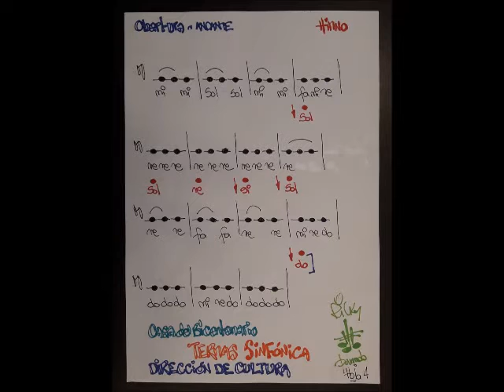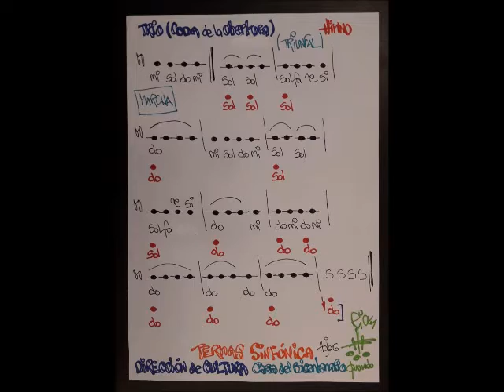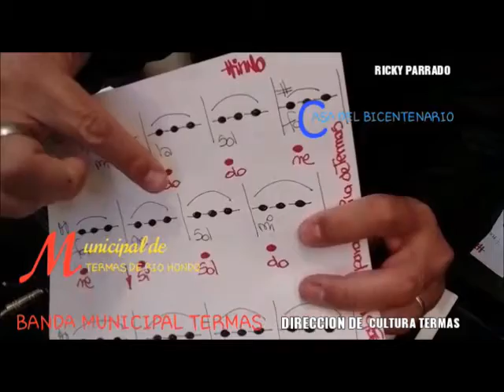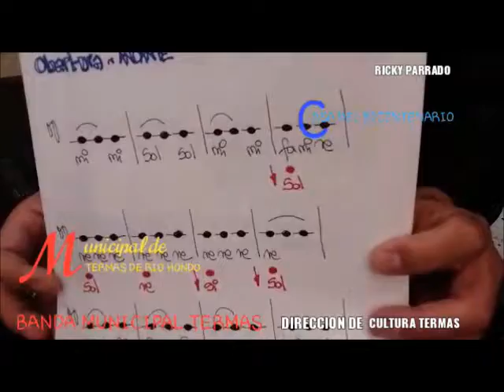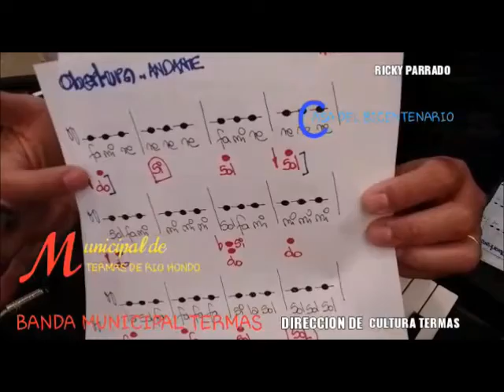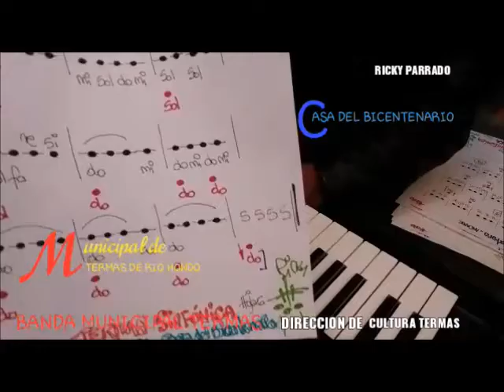CLASE VIRTUAL - 11 DE JUNIO 2021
PROFESOR RICKY PARRADO